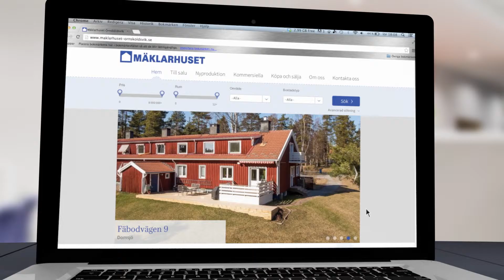Mäklarhuset Ö-vik TV-reklam "Utbud" 20 sek.